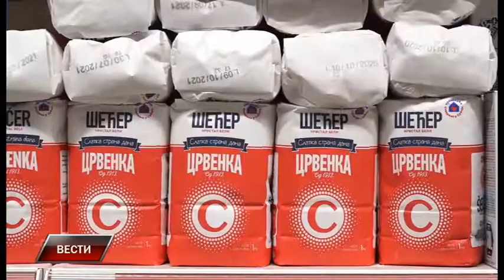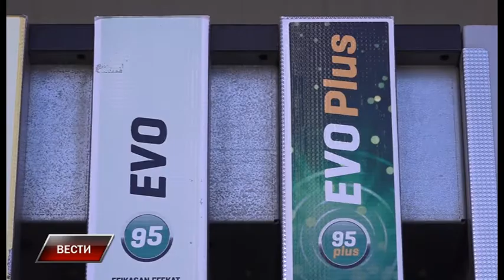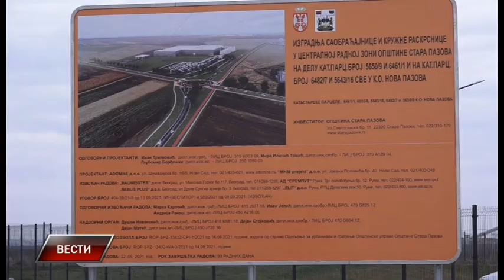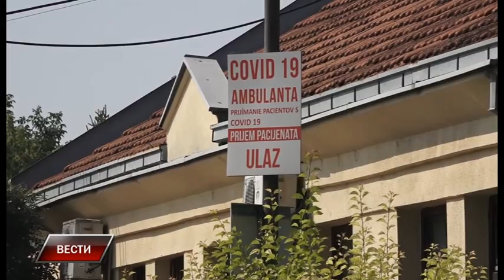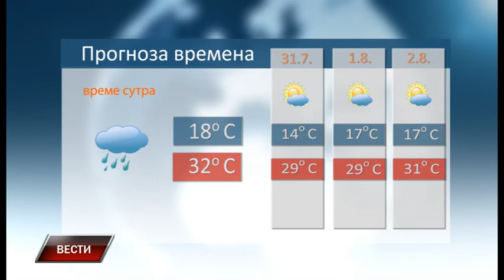Vesti 29 7 2022